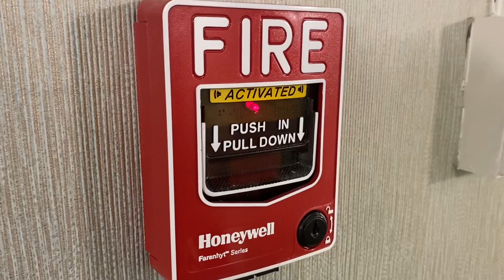From The Field: Fire Alarm System Upgrade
Here is a quick video of a full system upgrade that we completed over the winter in a large hotel/conference center. We ripped out an old Notifier system 5000 with an AMG and a fire fighters telephone system and replaced it with a Farenhyt IFP-300ECS that is capable of doing even more! You’ll see at the end of the video there were a few System Sensor HRL horns that were chirping. Upon demoing the old system, we rang the building to make sure everything worked before we did anything so we knew in case parts of the new system didn’t work (thankfully the installation was as smooth as butter) I had multiple short circuit troubles and the horns were the cause because they were on the speaker circuits and not regular NAC’s. So this goes to show that you can’t put regular horns on speaker circuits. Enjoy!